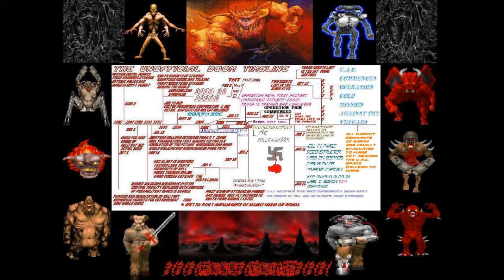Unofficial Doom- Earth Sec trailer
Trailer advertisement commercial for Earth Sec in Unofficial Doom project by the Super Doomgod.